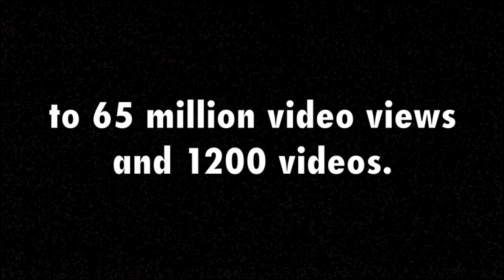JRSportBrief Trailer! - What is The SportBrief? Watch this and Subscribe!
For anyone new to JRSportBrief, this about sums it up! Interviews with everyone from Charles Barkley to Pelé, commentaries, and my sports travels and adventures around the world!